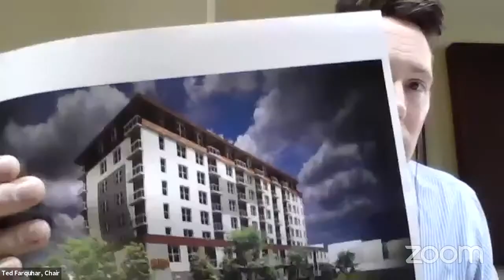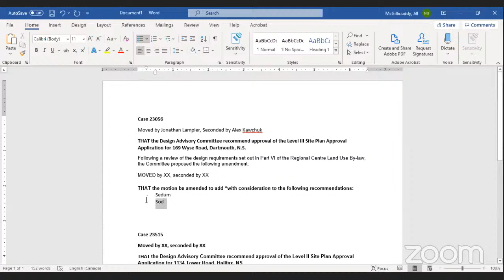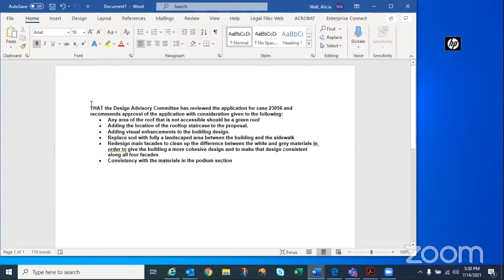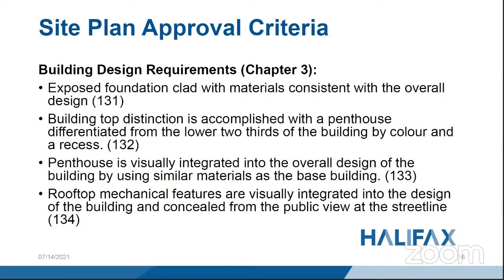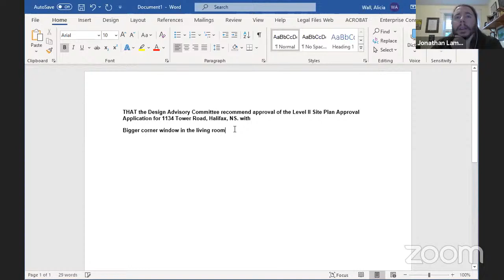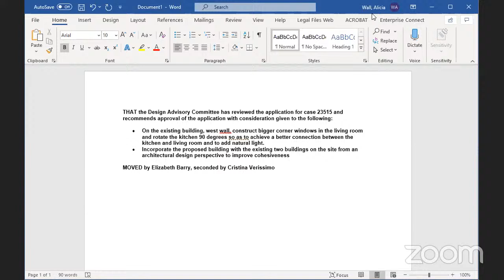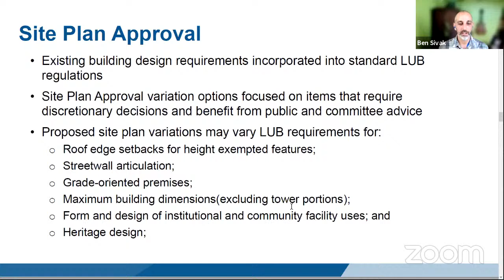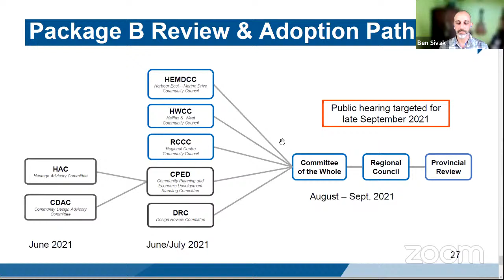July 14, 2021 Design Advisory Committee Special Meeting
This is for the July 14, 2021 Design Advisory Committee Special Meeeting